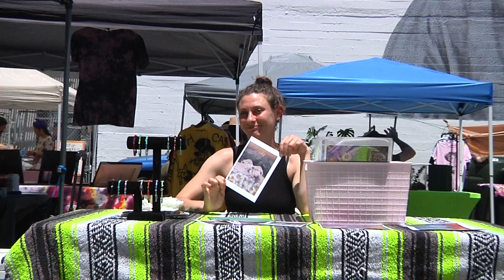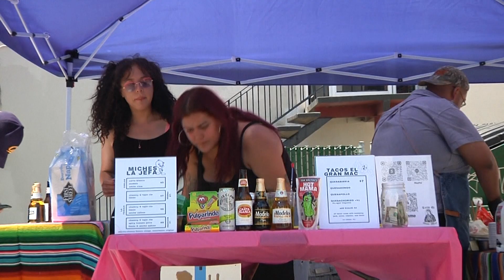It's Flea Bish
GoodMothers Studio's 'FLEA'